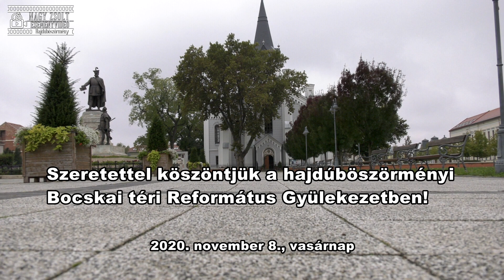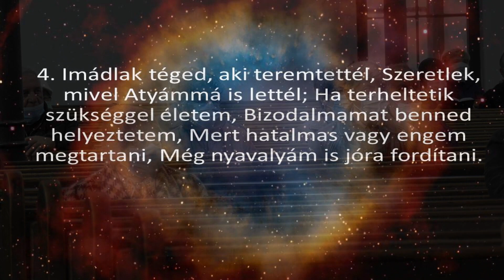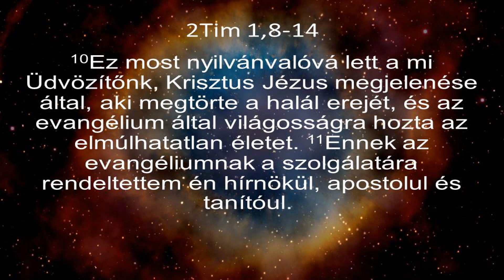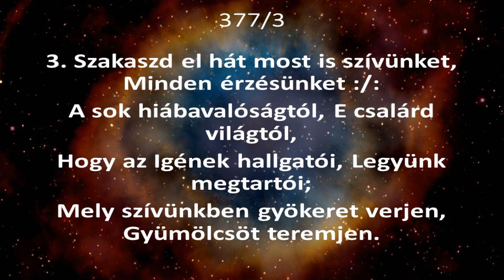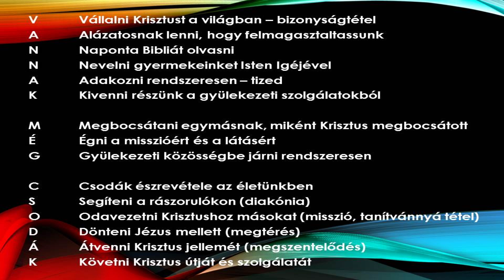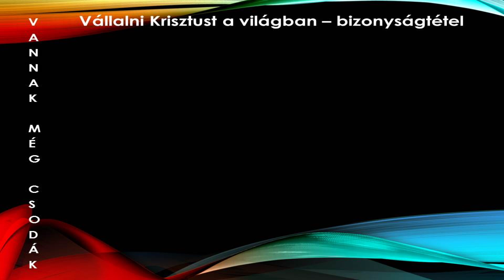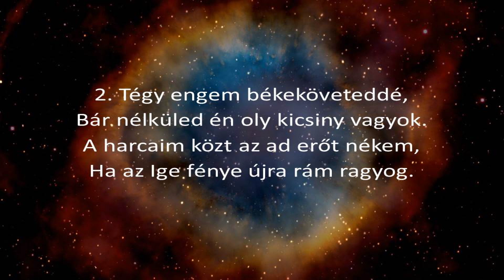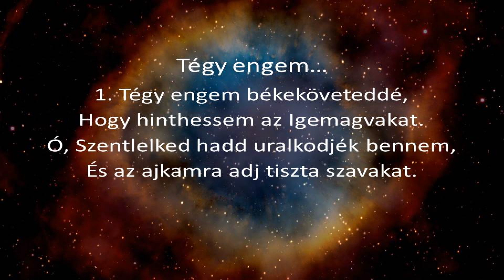20201108 istentisztelet: Vannak még csodák 01 - Vállalni Krisztust a világban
Igehirdetési sorozat a csodákról, a keresztyén hitről. Arról, hogyan lehet gyülekezetünk Isten iránt még elkötelezettebb, hogyan tapasztalhatjuk meg Isten jelenlétét, hogyan vehetjük észre csodáit az életünkben.